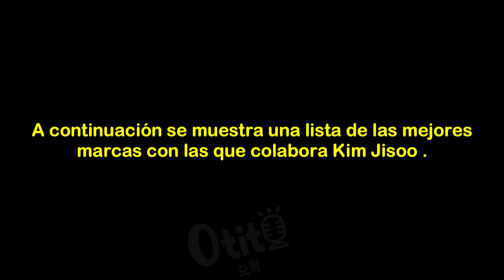CONFIRMADO! JISOO FILMANDO PARA INFLUENZA! LISA Y EL PLAN DE ACTUACIÓN PARA 2024?!